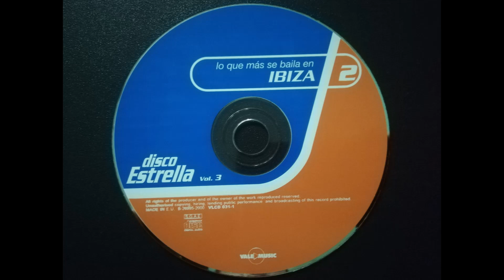Disco Estrella Vol. 3 ⭐ Ibiza Session (2000)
Tema: Ibiza Session
Artistas: Toni Peret* & José María Castells**
Álbum: Disco Estrella Vol. 3
Sello: Vale Music
País: Spain
Año: 2000
Género: Electrónica
Estilo: Dance, House, Trance, Euro Dance, Euro House

*Nombre Real: Antonio Peret Alcalde, popularmente conocido como Toni Peret es, para mi humilde opinión, el mejor DJ español de todos los tiempos.

Pionero y precursor, además de DJ y megamixer, es Productor y Locutor de Radio y TV, siendo una de las voces más reconocidas y reconocibles de nuestro país de los últimos 40 años.

Formó un dúo histórico con José M. Castells, y un trío legendario junto a Quique Tejada: el mundialmente conocido como el "DREAM TEAM", realizando megamixes inolvidables y sin duda, la mayoría de los mejores mixes y remezclas de la historia.

**Nombre Real: José María Castells Lloberas, DJ/productor español de Barcelona. Comenzó a trabajar en el mundo discográfico en la compañía española Max Music en 1986, grabando con dicha compañía un total de 65 discos de mezclas (Megamixes).

También grabó diferentes álbumes de artistas como autor y productor y gran cantidad de discos de doce pulgadas y remixes de artistas de primera fila.

Paralelamente también estuvo grabando con las empresas Max Music U.S.A. (11 discos), Max Music Alemania (2 discos), Max Music Brasil (2 discos), Max Music México (7 discos), Max Music & Sony Music Venezuela (3 discos) , ZYX Records Alemania (1 disco), Code Records España (9 discos), Danger Music España (4 discos) y Music Net España (4 discos).

En verano de 1997 abandonó Max Music para fundar con diferentes socios un nuevo sello español llamado Vale Music, grabando con esa compañía un total de 48 discos de mezclas y recopilaciones, y diferentes discos de artistas como autor y productor y una gran cantidad de discos de doce pulgadas y remixes de artistas, y colaborando en diferentes proyectos musicales basados ​​en la televisión, como por ejemplo Crónicas Marcianas Mix, Gran Hermano, y especialmente Operación Triunfo, colaborando en la selección musical del programa y en la grabación y desarrollo de las carreras de artistas españoles como David Bisbal, David Bustamante, etc.

Paralelamente grabó numerosos proyectos con las empresas Vale Music & Fonovisa México (6 discos), Vale Music México (4 discos), Sony Music Latin U.S.A. (2 discos), Vidisco Portugal (1 disco), Ovacao Portugal (7 discos), Open Records Spain (1 disco), y el prestigioso club de dj's Music Factory, con un megamix en exclusiva para su disco número 100.

En el verano de 2002, va a Brasil para dirigir la empresa Vale Music & BMG Music Brasil y el programa de televisión FAMA (Operación Triunfo) en Rede Globo TV.

En 2003, abandona Vale Music, para fundar y dirigir la nueva compañía española Filmax Music, grabando 7 discos recopilatorios y numerosos álbumes de artistas, comenzando también un nuevo proyecto de producciones dance llamado Castells Project.

En verano de 2004, deja España para dirigirse a Brasil, donde actualmente esta realizando numerosos proyectos musicales con Sony BMG Music y televisivos con Rede Globo TV.

A principios de 2008, las ventas estimadas de sus discos ascienden a mas de 32,5 millones de discos, siendo número 1 con diferentes discos en países como España, Alemania, Portugal, México, Brasil y EE.UU.